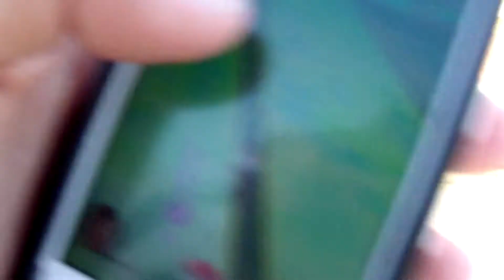Daily Vlog EP_44